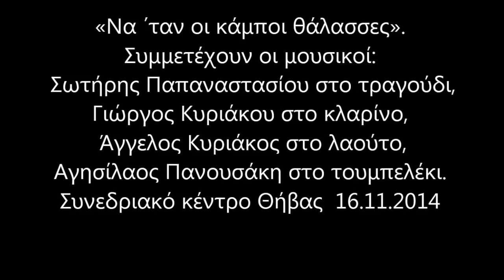Να ΄ταν οι κάμποι θάλασσες...Σωτήρης Παπαναστασίου.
Συμμετέχουν οι μουσικοί: Γιώργος Κυριάκου στο κλαρίνο,
Άγγελος Κυριάκος στο λαούτο, Αγησίλαος Πανουσάκη στο τουμπελέκι.«Βυζαντινό τροπάρι – δημοτικό τραγούδι».
Με μεγάλη χαρά σας καλωσορίζω εκ μέρους του Συλλόγου Ιεροψαλτών επαρχίας Θηβῶν «ο Ευαγγελιστής Λουκάς» και εκ μέρους του Συλλόγου Φίλων Παραδοσιακής Μουσικής Θηβών στην εκδήλωση «Βυζαντινό τροπάρι – δημοτικό τραγούδι». Η εκδήλωση αυτή αποτελεί την πρώτη συνδιοργάνωση αυτών των δύο συλλόγων, αλλά αποτελεί ταυτόχρονα και την πρώτη εκδήλωση αυτού του είδους στη Θήβα. Και όταν λέω «αυτού του είδους» εννοώ ότι στην εκδήλωση αυτή θα ακούσουμε μαζί ύμνους και τραγούδια, και μάλιστα που ανήκουν στην ίδια μουσική «οικογένεια», θα συνειδητοποιήσουμε – έστω σε μικρό βαθμό – την μεγάλη συνάφεια και ομοιογένεια, αλλά και ταυτόχρονα πολυμορφία που έχει η μουσική μας, θα δούμε στην πράξη αυτό που κάποιοι από εμάς αναφέρουμε συχνά, δηλαδή ότι οι ύμνοι και τα παραδοσιακά τραγούδια είναι γραμμένα στους ίδιους μουσικούς δρόμους.
ΒΥΖΑΝΤΙΝΟ ΤΡΟΠΑΡΙ – ΔΗΜΟΤΙΚΟ ΤΡΑΓΟΥΔΙ
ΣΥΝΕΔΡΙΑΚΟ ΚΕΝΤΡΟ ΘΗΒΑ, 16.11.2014